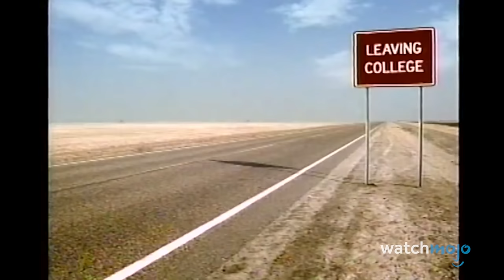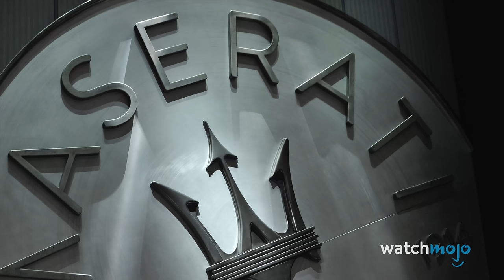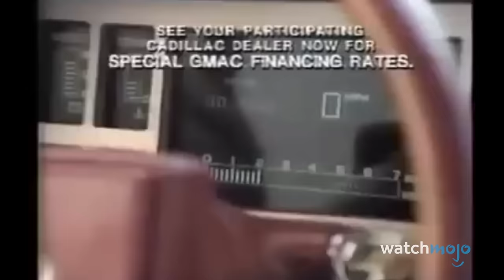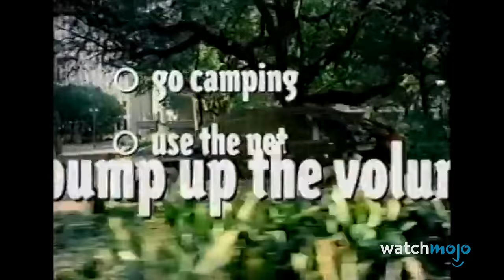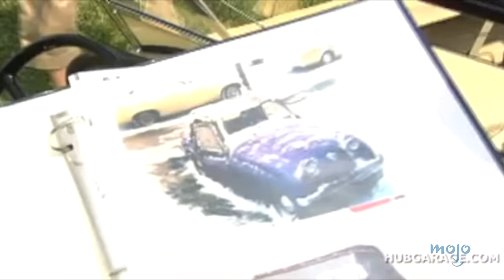The 20 WORST Cars of All Time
These cars sucked. For this list, we’ll be ranking the biggest lemons, those vehicles that have earned infamous reputations for poor quality, manufacturing, or design. Our countdown of the worst cars of all time includes Chevrolet SSR, Lexus SC 430, Pontiac Aztek, DMC DeLorean, and more! Did you ever drive or own one of these cars? Feel like defending them?